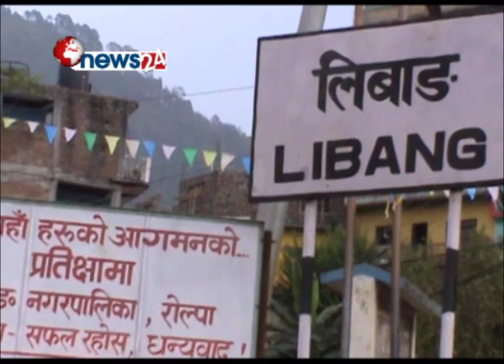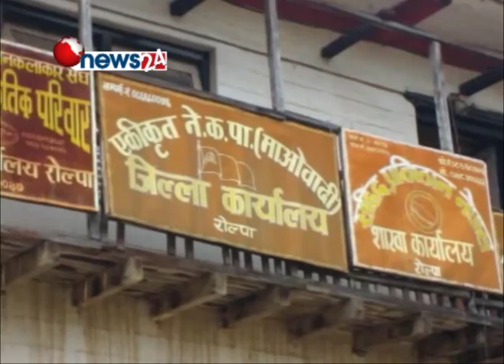पासाङ एक शब्दचित्र - NEWS24 TV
नन्दकिशोर पुन ‘पासाङ’ले परिचित उहाँको वास्तविक नाम भने नन्दबहादुर पुन हो । पासाङ भने जनयुद्धले जन्माएको नाम हो । जनयुद्धको तयारी र सुरुआतको चरणमा लिफङबाट परिचित उहाँ पछि पासाङ बन्नुभएको हो ।